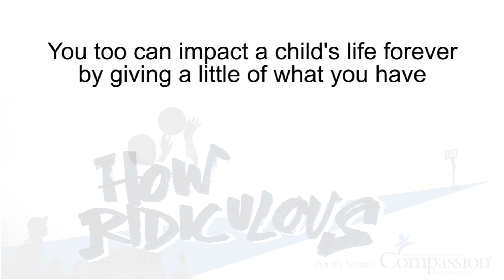UWA Winthrop Tower Shot - How Ridiculous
How Ridiculous make an amazing basketball shot from the top of Winthrop Tower at the University of Western Australia, Perth.

How Ridiculous support Compassion and encourage you to make a difference in the life of a child stuck in poverty and injustice by sponsoring them. Remember you aren't giving money to a faceless organization, you are making a difference in the life of a child - go for more info and to get involved!

How Ridiculous are iiNet's Backyard Basketball Ambassadors for the 2010/2011 NBL season.

The song is 'Our God Is Love' by Hillsong.